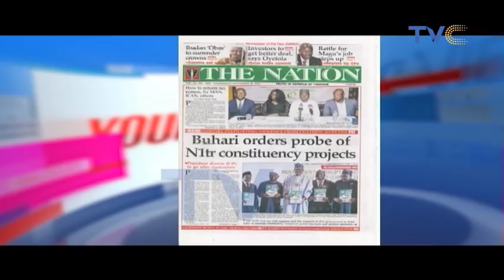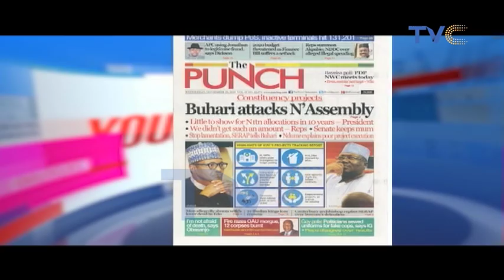Real Story Behind Queen's College Student's Eyelashes And Her Mum's 'Fight'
Your View, November 20, 2019 (Full video)

The Lagos State Commissioner for Education, Folashade Adefisayo joined the conversation with the ladies over the mother of the Queen's college student who was filmed fighting with the school's guards for returning her daughter who fixed eyelashes to school.

In our bid to continually encourage victims of sexual abuse to speak out so as to curb the menace, there was a LIVE TV revelation by Mrs Deborah Funmi-Mupapa, a sexual abuse survivor, who shared her growing up experience, the trauma it caused her and how she survived it.